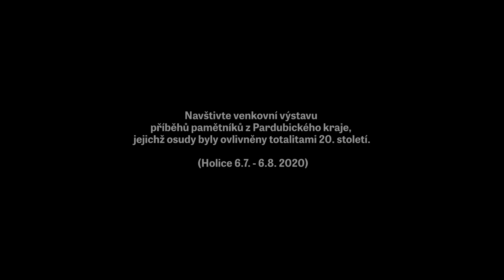Paměť národa Východní Čechy (Eva Pytelová si jako Židovka prošla koncentračními tábory)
Eva Pytelová si jako Židovka prošla koncentračními tábory. Z rodného Holešova je s matkou i sestrou transportovali do Terezína a později si prošly Osvětim či Auschwitz-Birkenau.